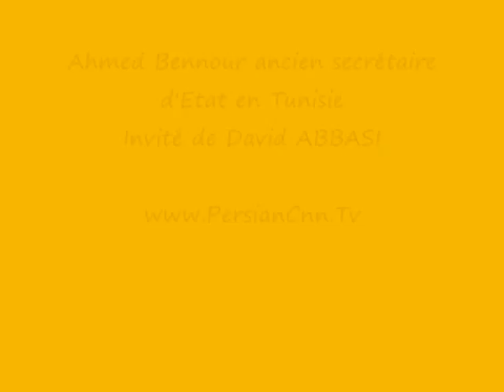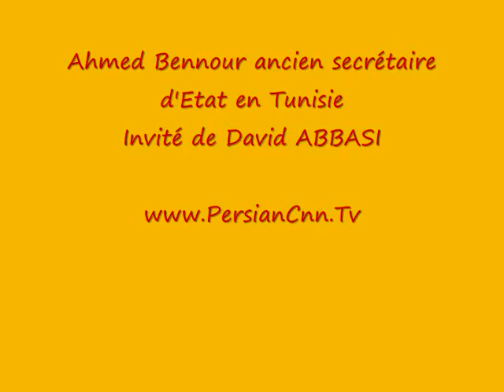islamophobie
Qui est David ABBASI ?  Écrivain,  historien, journaliste et inventeur des idées pour une laïcité moderne et mondiale et la spiritualité individuelle (La nouvelle laïcité=être laïc en croyant en dieu - grand architecte du monde - l'intelligence ordonnerait l'univers ; sans religion).
La nouvelle laïcité est une expression inventée depuis les années 80 par Monsieur David ABBASI dans ses émission sur la radio ici et maintenant, « RIM » pour désigner sa position face à ses adversaires (les extrémistes religieux) sur une laïcité moderne …
Depuis 1980, David ABBASI est à l’origine de l’utilisation du mot « Islam Politique » & Pétrodollars » & « La nouvelle laïcité ».
Plus de 500 personnalités internationales (Président, Premier Ministre, Ministre, Artistes, Écrivain, Journaliste, Maires, Ambassadeurs ...) ont déjà passé sur l'antenne de David ABBASI…
Ecoutez سیاوش اوستا tous les Lundi et chaque dernier Samedi du mois dès 23H sur 95.2 FM et sur internet  iciEtMaintenant.com  Antenne Libre, Vous Avez la Parole …
Toutes les activités culturelles, télévisées, radiophoniques de David ABBASI sont bénévoles, nous avons besoin de votre aide, envoyez-nous vos petits ou grands DON par paypal  ou chèques à l'adresse ci-dessus: institut AWESTA - 66 av des CHAMPS ELYSEES 75008 PARIS FRANCE
ABBASI, rénovateur et inventeur des idées pour une laïcité mondiale et la spiritualité individuelle (La nouvelle laïcité). Il est à l’origine de l’utilisation du mot « Islam Politique » depuis 1980 …
En 1984, en s’appuyant sur l’histoire de l’Islam, il a publié les versets que le prophète de l’Islam avait lui-même qualifié de sataniques (son livre « Les Secrets de l’Islam »).
Dans le même temps, pour la première fois, il a sorti l’origine de la terreur dans l’histoire de l’Islam …
… il a attiré  l’attention du monde sur une vérité oubliée à savoir qu’il n’existe pas une civilisation arabe ni musulmane mais des pensées et des civilisations arabophones…(son livre « Regard critique sur l’Islam »).
Abbasi était la première personne à sortir le nombre exacte des guerres offensives (environ 60) du prophète de l’Islam (dans son livre « Femmes et Guerres en Islam politique avec une préface du sénateur Henri Caillavet).
Les idées de Monsieur ABBASI ont provoqué un énorme changement surtout dans la pensée des Perses et des autres êtres qui ont eu l’occasion de les connaître à travers Internet et ses émissions télévisées et radiophoniques diffusées partout dans le monde.
Ce qu’ont dit les grandes personnalités sur David ABBASI et ses écrits
Nous citons ci-dessous quelques opinions de grandes personnalités internationales sur Monsieur Abbasi :
« Cet important ouvrage de David ABBASI instruit et questionne. Mais il a aussi le mérite d’éclairer la personnalité de l’auteur, esprit lucide et critique, s’efforçant toujours de jouxter au plus près, l’objectivité sur les religions. En tant qu’Islamologue laïc, il aborde plusieurs thèmes sur l’Islam. Il ose savoir pour oser comprendre. »
-Président François Mitterrand : bravo pour votre courage..
-président Jacques CHIRAC : c’est avec infiniment de plaisir que je me suis plongé dans ces aphorismes ou la liberté et l’indépendance d’esprit sont érigées en art de vivre…
-Président Nicolas SARKOZY :
 «persia 7000 years of civilisation » et je me suis ému de richesse de ce livre au contenu varié que vous avez su embellir par d’exemplaires photos historiques. Je vous en suis particulièrement  reconnaissant car si l’histoire du perse est fondateur de tout un peuple, votre livre permet d’en entrevoir aussi la diversité par la présentation ou les citations de  certains poètes et la description de quelques provinces avec un forte mise en valeur des aspects artistiques, mais aussi touristique. C’est un ouvrage magnifique, simple d’accès et qui mérite d’être lu ….
-Jean-Louis DEBRE président du parlement français et Président de cour constitutionnel :
Vive David ABBASI et Vive la République…

Siyavash AWESTA, also known as David Abbasi or سیاوش اوستا ,
§  “ Arts Sciences Lettres ”]- Gold Plate
§  “Grand Prix Humanitaire de France” – Gold Medal
Several international personalities wrote articles in his favor[14] especially senator Henri Caillavet  (father of the French modern laicity), who made a foreword in the book entitled “Women and Wars in Political Islam”